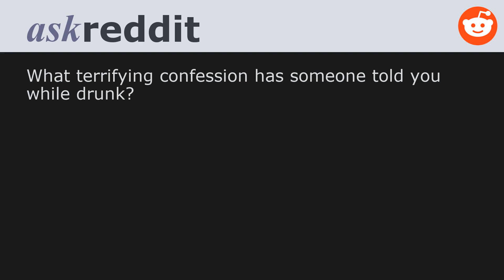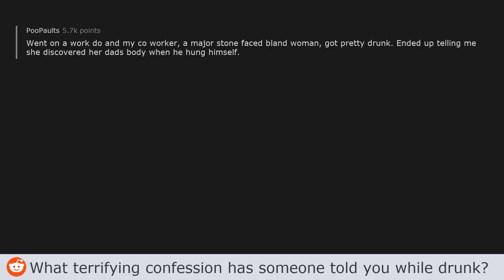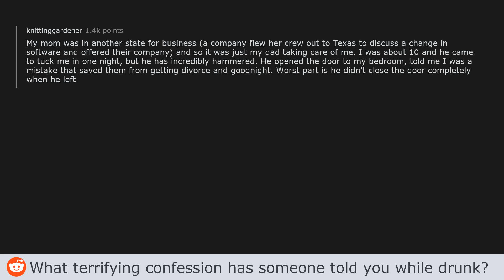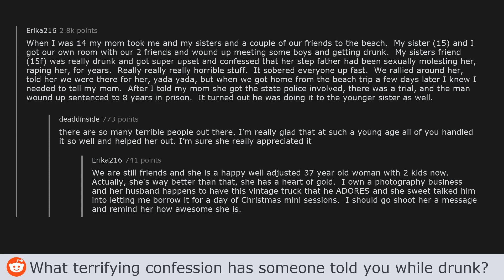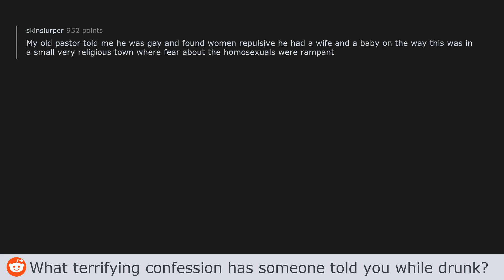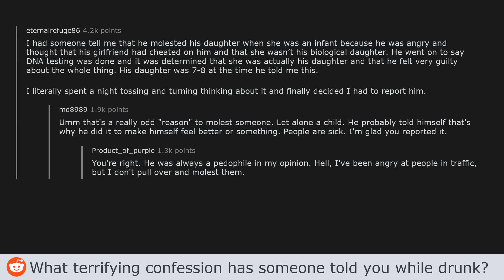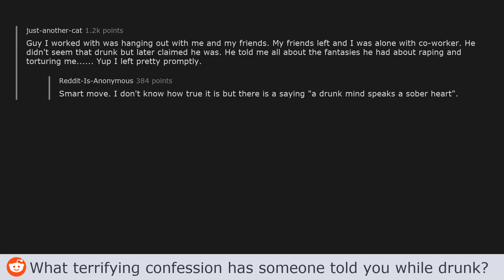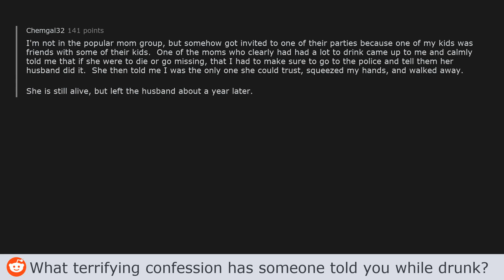What terrifying confession has someone told you while drunk? - AskReddit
What terrifying confession has someone told you while drunk? - (AskReddit post by u/Reeceqld)

THREAD LINKS:
(11:06)
(23:17)
                ➤ have.my